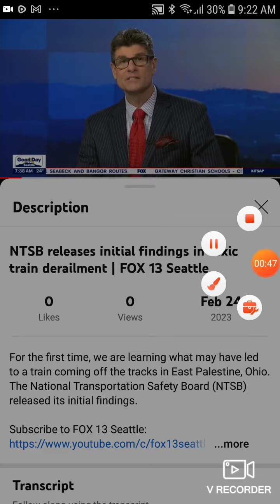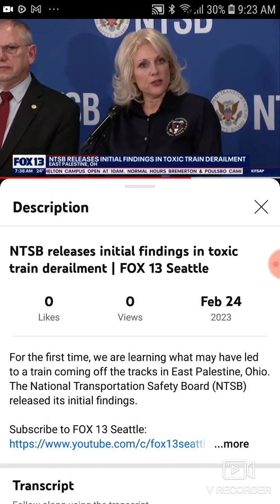Ohio Train Derailment Update